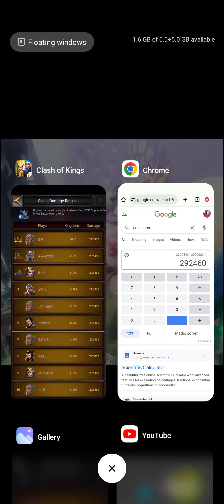Clash of Kings: Signal Lost.